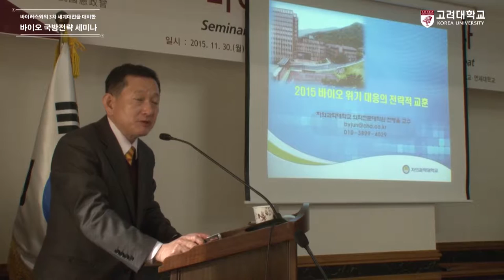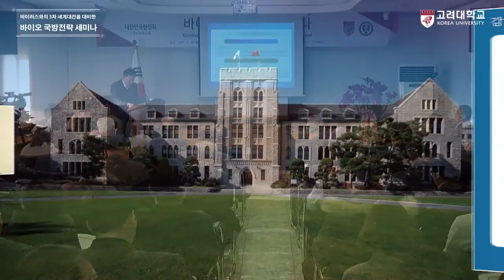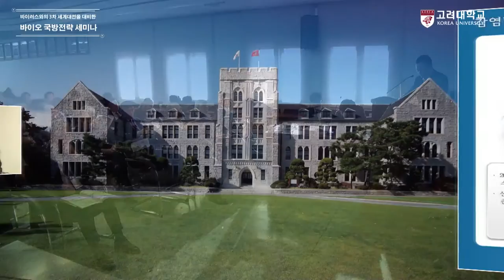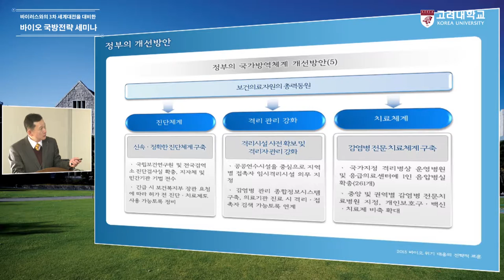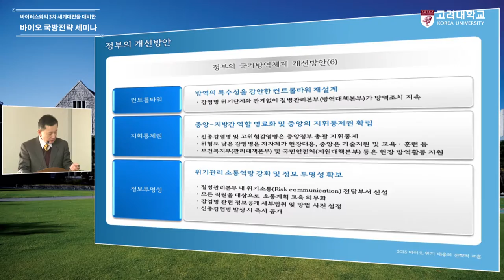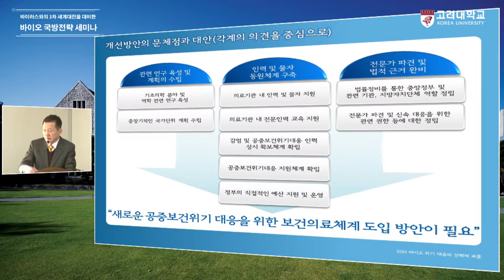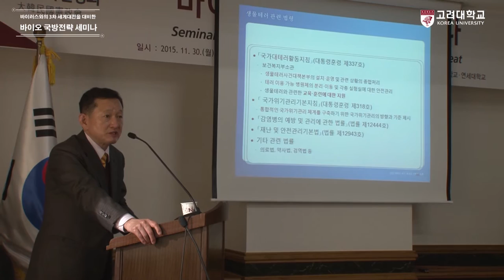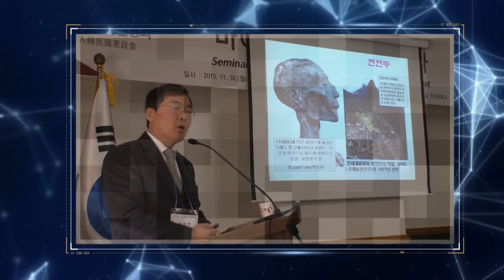[고려대학교 Korea University] 바이오 국방전략 세미나(2015 바이오 위기대응의 전략적 교훈) Video Clip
바이러스와의 3차 세계대전을 대비한 바이오 국방전략 세미나

주제발표
-2015 바이오 위기대응의 전략적 교훈-
·전병율 교수(차의과학대학 의학전문대학원, 前질병관리본부장)

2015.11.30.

대한민국헌정회 회의실